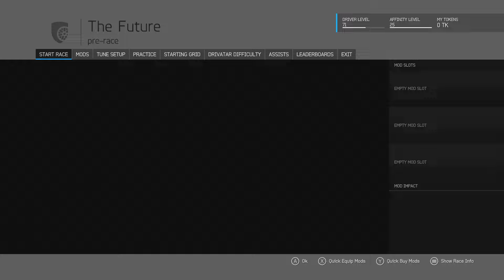Porsche Anthology - Carrera GT - Part #16 (Forza 6)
With the new expansion comes a new campaign charting the history of Porsche.